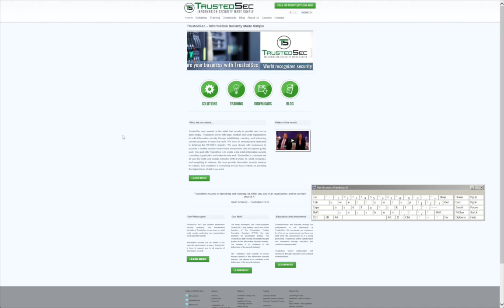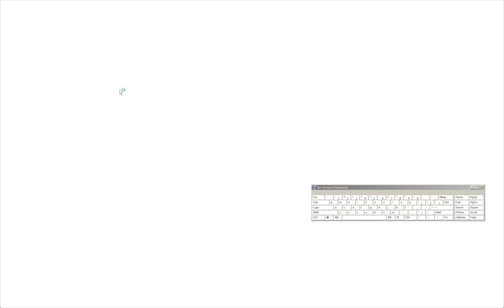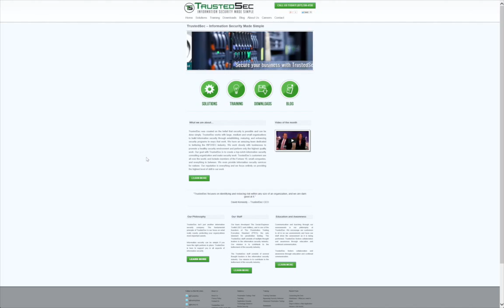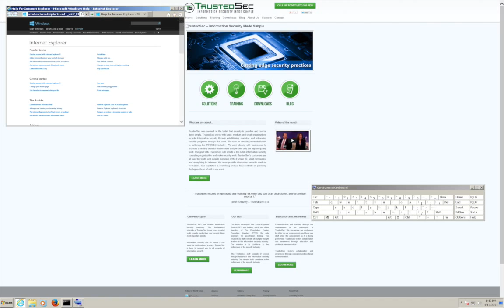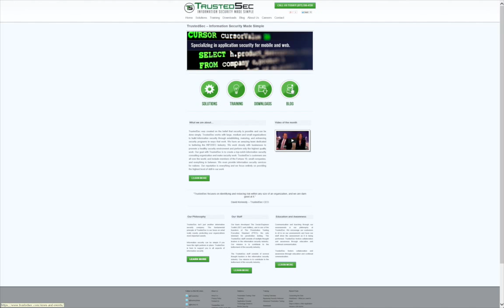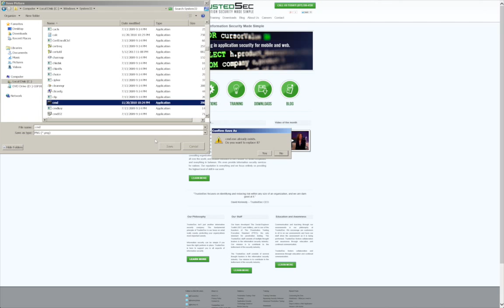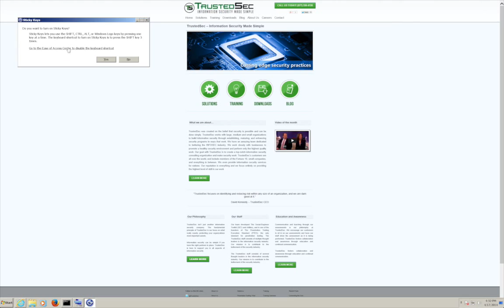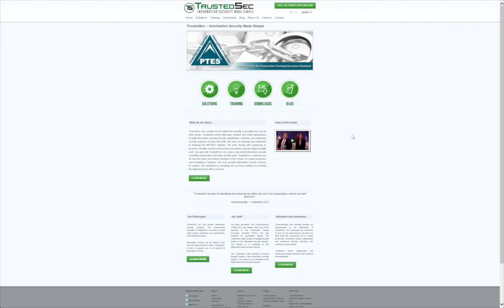Using Windows Keyboard Shortcuts To Breakout Of Kiosk Or POS Systems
Using Windows Keyboard Shortcuts To Breakout Of Kiosk/POS Systems